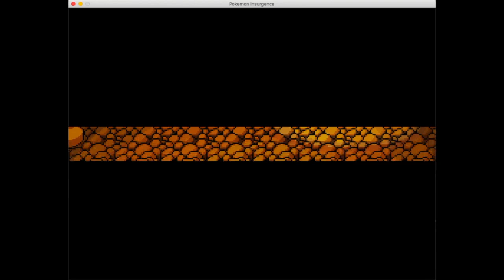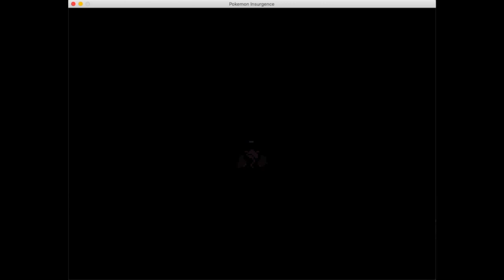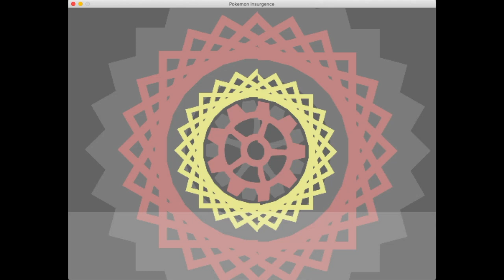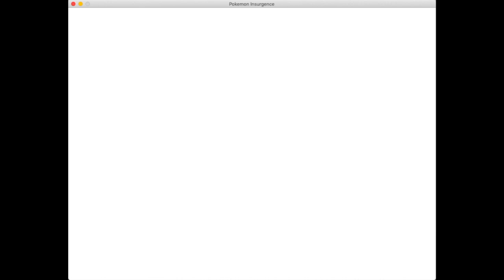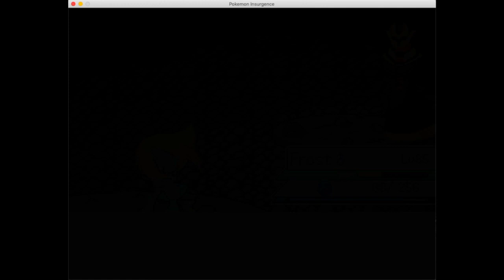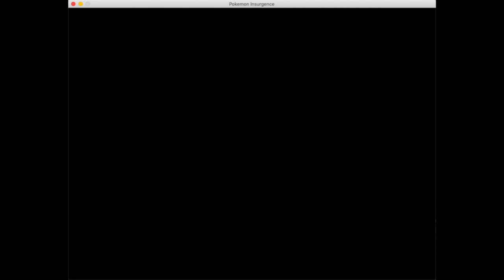Pokemon Insurgence Part 37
We travel through the void to confront these Giratina people